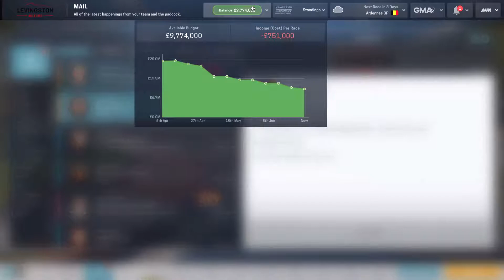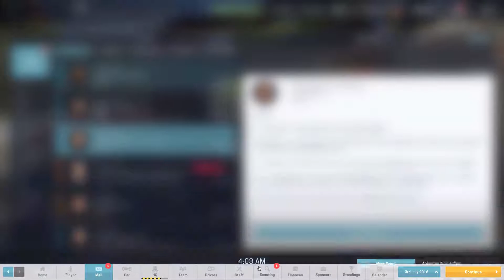Let's Play Motorsport Manager - Season 1 Part 6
Race five see's Levingston Motors race in Belgium. With Levingston Motors solidifying a lowly ninth place in the team standings, can either driver pull in an improved performance, now that the team's focus is on improving the car's performance?

Game Details
Game - Motorsport Manager
Developer - Playsport Games
Publisher - SEGA
Platform - (PC), Mobile
First Released - August 2014